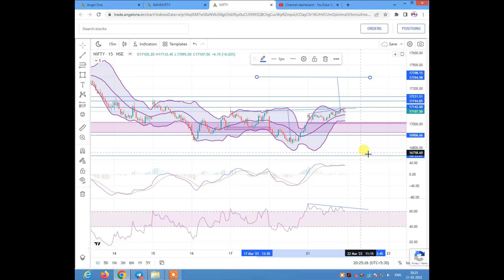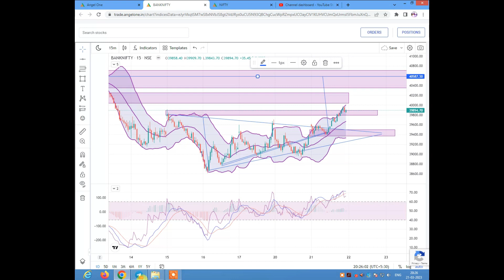stock market analysis in Gujarati for 22-03-2023 , Paisa Banao with bollinger bands strategy.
👉 Admins or Members are not responsible for any financial losses